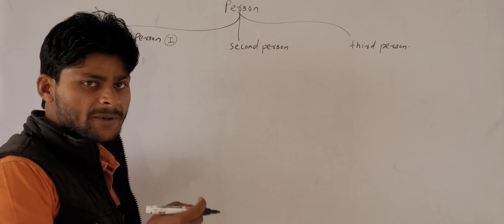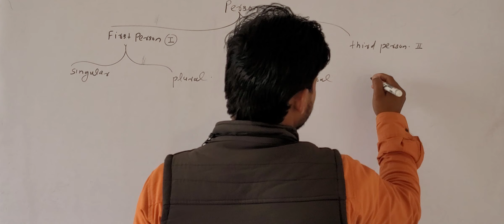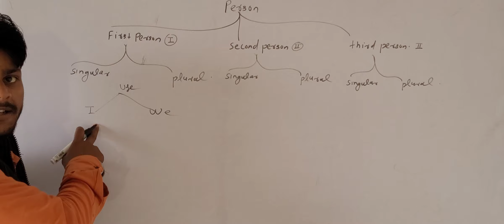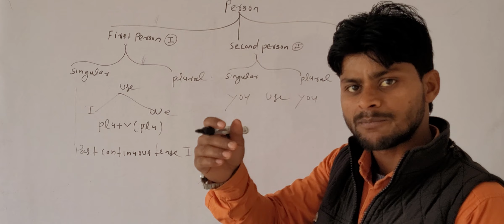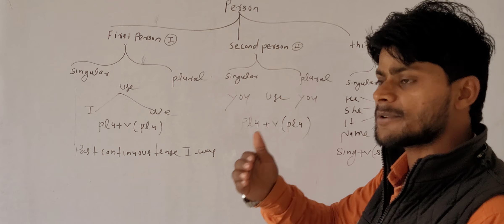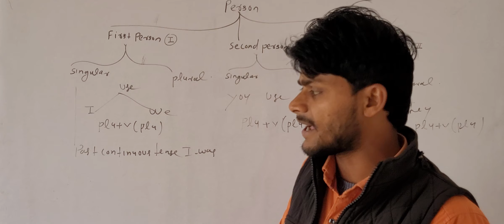Noun number part 1